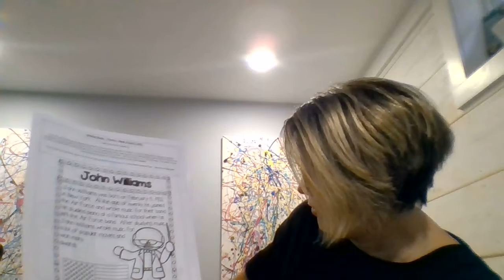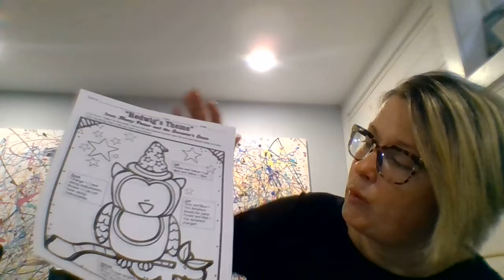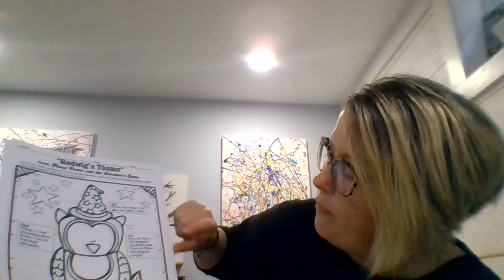Hillside Music Primary Week of April 5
Hillside Music – Primary – Week of April 5, 2021

Hello Hillside Music Students!

This week we will be learning about an American Composer by the name of John Williams.  He has composed many pieces of music that I guarantee you will recognize as we listen to them!  On the worksheets below I will be giving you a short biography (story of his life) for you to read as well as completing the Listening Glyph for a composition that he has written.  I will post the song on my YouTube page.  In the weeks to come, we will learn more about John Williams and the music that he created!